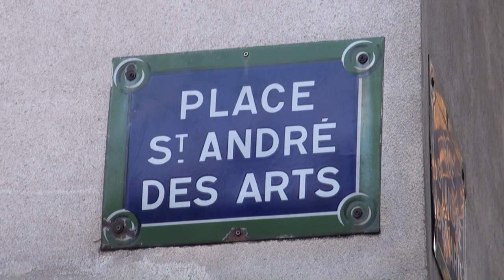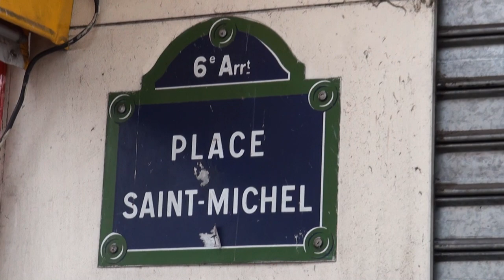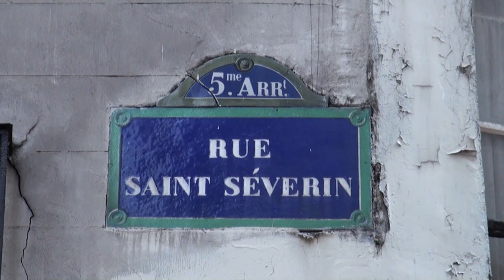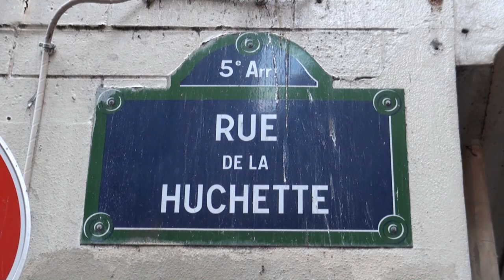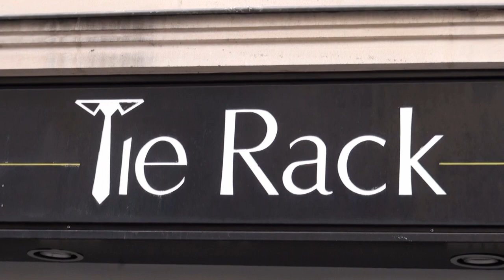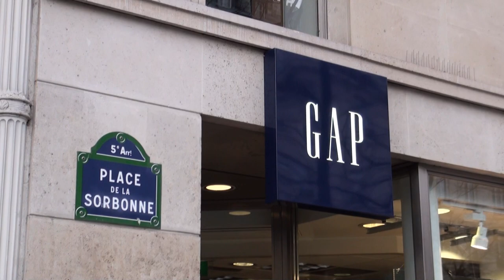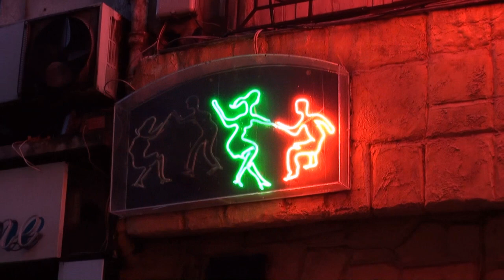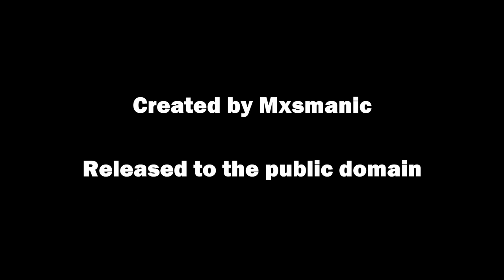Latin Quarter of Paris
A ten-minute visit to the Latin Quarter of Paris, France. This is a crummy little video that I made as a test (of the camera, of my editing, and of me).

Featured areas include the pedestrian streets that wind through the Latin Quarter (rue de Buci, rue Saint André des Arts, rue de la Huchette, rue de la Harpe, etc.), the place Saint Michel, and parts of the boulevard Saint Michel.

Turn on closed captions if you want narration. I've released this video to the public domain.